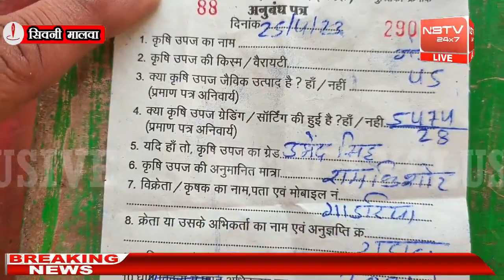समर्थन मूल्य से कम मूल्य पर हो रही खरीदी पर बोले कलेक्टर, जहाँ समस्या है उसे दिखवाया जायेगा ||NBTV